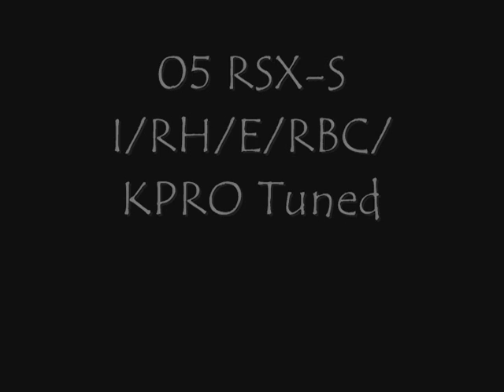RSX-S vs. C5 Corvette vs. Turbo BMW E30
Mods are in the video.  Camera is facing the Vette b/c there is a camera on the E30 and already knew what the outcome there would be.